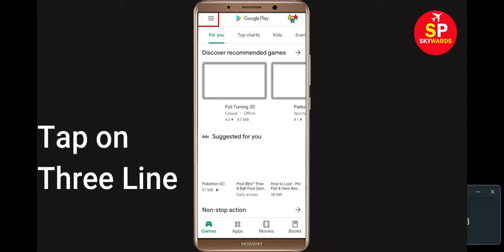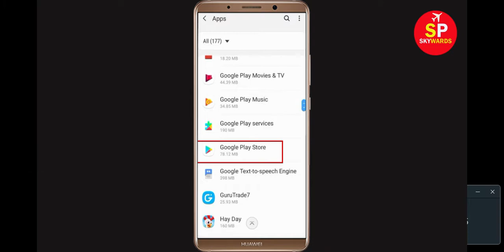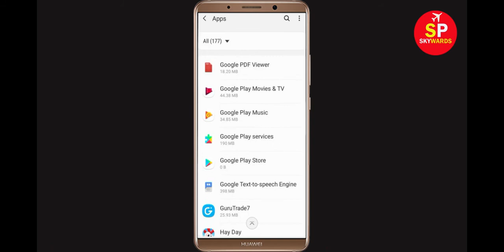How To Fix Can't Install Clash of Clans Error On Google Play Store in Android & Ios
If you are facing problem in Google Play staor to download and isntall error on your mobile then you are at right place, i will show you How To Fix Can't Install Clash of Clans App Error On Google Play Store Android & Ios Mobile Phone. If you are facing same problem in your android phone it will help you to get rid of this problem. So, Lets Start to Fix Clash of Clans App downloading problem solutions.